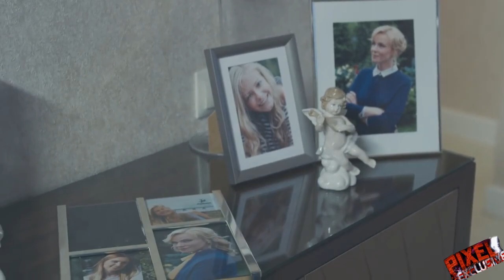Я подарю тебе весь мир & Мария Куликова и Евгений Миллер//ОТЕЛЬ СЧАСТЛИВЫХ СЕРДЕЦ